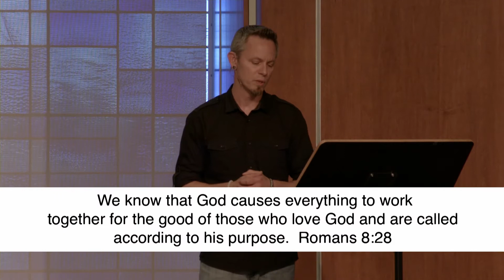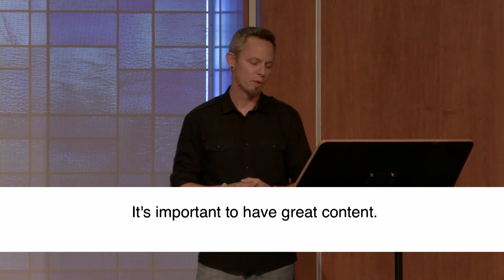David Mike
David Mike at Launch Out 2016 St. Louis